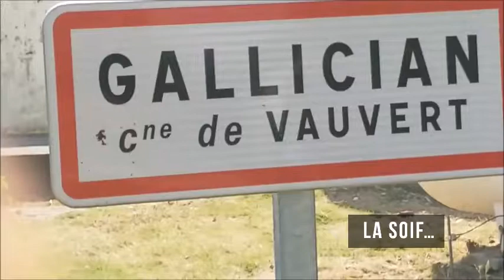19 jours pour une nouvelle #3 - Personnage et détermination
Voici le troisième défi du challenge d'écriture pour écrire une nouvelle en 19 jours. Si tu prends l'aventure en route, je t'invite par aller consulter mes précédentes vidéos !

Défi #3 :
- Affirme, assez tôt dans ton histoire, ce qu'un personnage veut faire, obtenir...
- Ensuite, tu peux jouer avec cette attente du lecteur